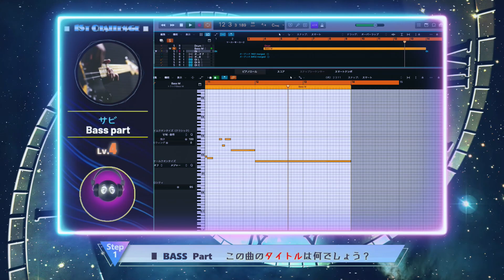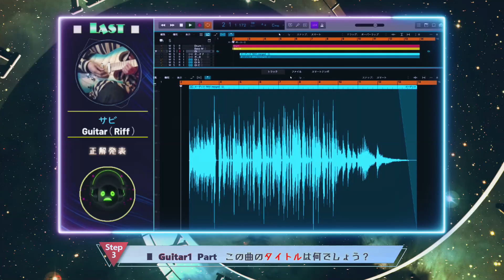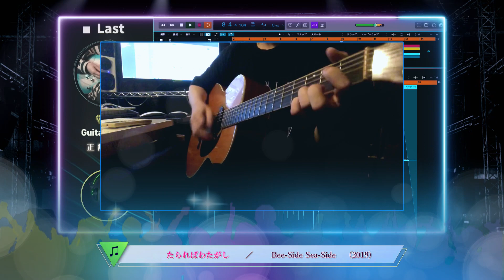【新】UNISON SQUARE GARDEN #307 リアル演奏曲当てゲーム サビクイズ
サビクイズ二周目！ベースからの出題になります。
①ベース→②ドラム→③ギター１→④ギター２の順に楽器が増えていきます。

【水曜日】Mrs. GREEN APPLE　完全版　（不定期）

・イントロクイズ（完全版）
　再編して完全版として出題します。

チャプター
0:00​ ルール説明
0:13 本編スタート